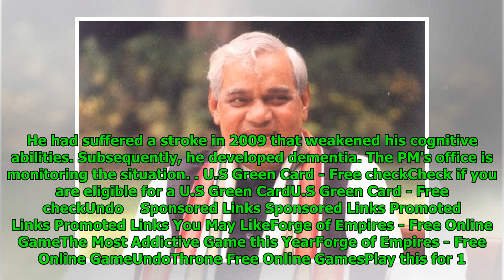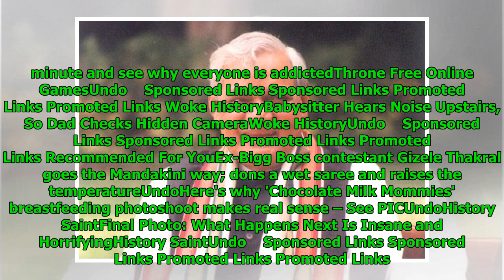Amit Shah, Rajnath Singh call on ailing Atal Bihari Vajpayee; sources say former PM serious but s...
Amit Shah, Rajnath Singh call on ailing Atal Bihari Vajpayee; sources say former PM serious but stable